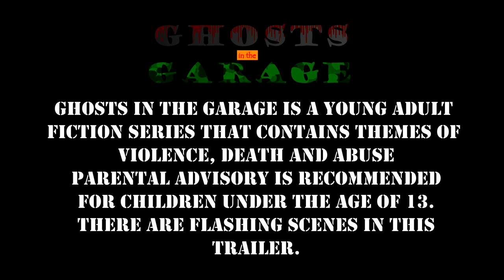(OFFICIAL TRAILER) Ghosts in the Garage 2: The Unknown Traitor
Zack travels with the Rue family to Texas, getting a taste of what it's like to be a normal teenager. But, like most good things in his life as he sees it, it ends in a bout of family drama, death, and betrayal.

Thank you all so much for watching and supporting this series! I'm so happy to present to you all the second book in the Ghosts in the Garage series. If you haven't read the first book yet, there are a few links below where you can find it for purchase!

Ghosts in the Garage; The Missing Magician